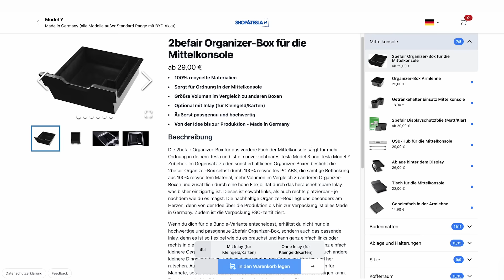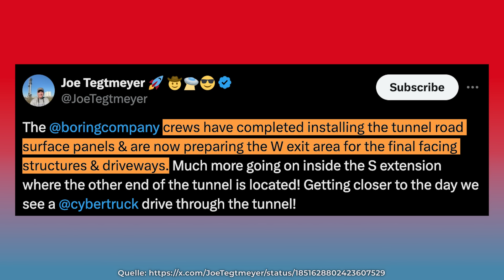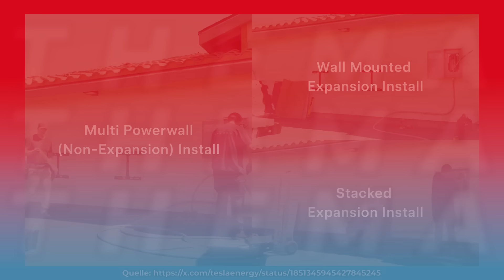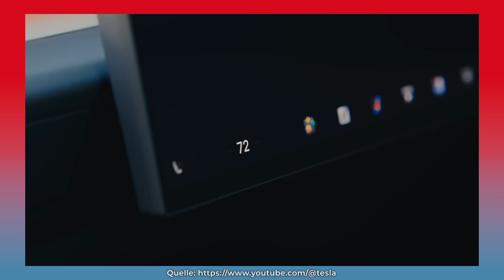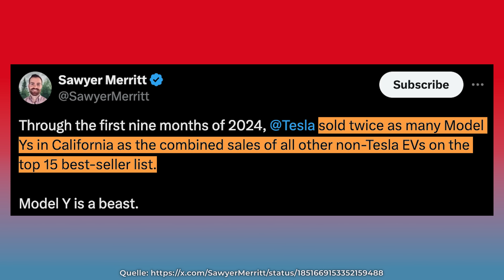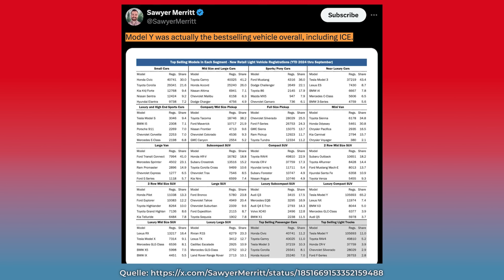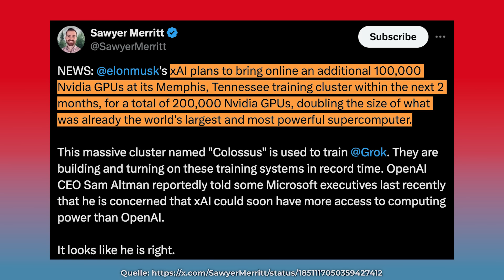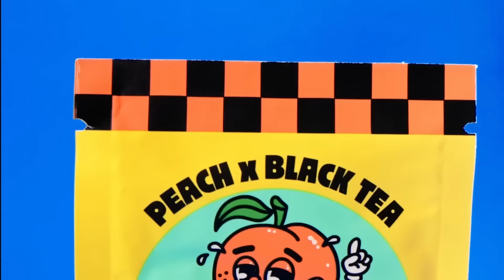UBER aber besser: wie Tesla heimlich neuen Ride Hailing Service vorbereitet (Robotaxi autonom)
Interessante Entwicklung bei Tesla - Es ist wie UBER aber besser: wie Tesla heimlich seinen neuen Ride Hailing Service mit App vorbereitet, sehen wir anhand von spannenden News bezüglich den KI-Cluster Ausbau von Elon Musks anderen Firmen, wie z.B. GrokAI. Es geht darum, das autonome Robotaxi ähnlich wie bei UBER bestellen zu können, doch dabei ist es fahrerlos. Alle Infos dazu, wie auch weitere Tesla News, bespreche ich im Video!

Vergiss nicht, das Video zu liken, zu kommentieren und zu teilen, wenn es dir gefallen hat!

0:00 Boring Company Tunnel an der Giga Texas

3:03 Tesla Powerwall Expansion Units

4:32 Wie Tesla heimlich seinen neuen Ride Hailing Service vorbereitet
Kanalmitglied werden und exklusive Vorteile erhalten:
Ihr könnt meine Arbeit mit dem Tesla Welt Kanal und Podcast unterstützen indem Ihr folgende Partnerlinks benutzt:

CARBONIFY:
THG Quoten Prämie. Transparent und fair :
Allen Tesla Interessierten empfehle ich die englische Elon Musk Biografie  von Walter Isaacson: